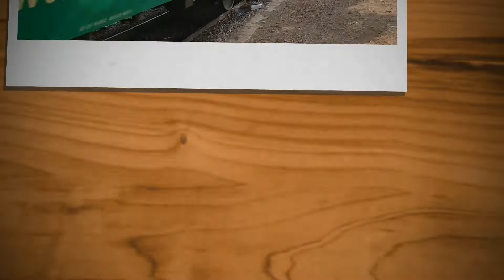48dn Rehman Baba Express | Drigh Road Station | Pakistan Railways | Pakistan Railway | Pak Railway